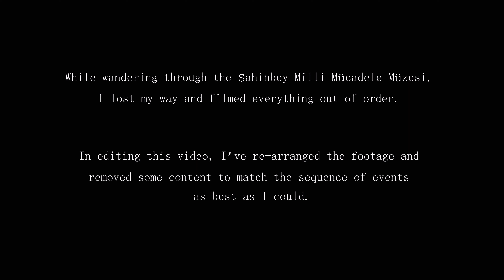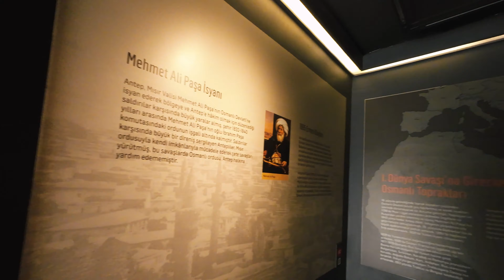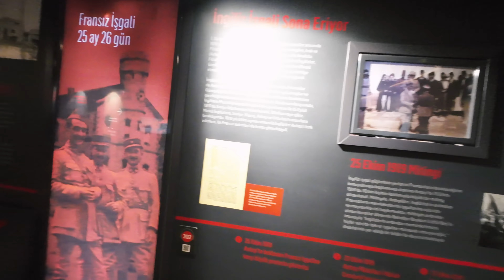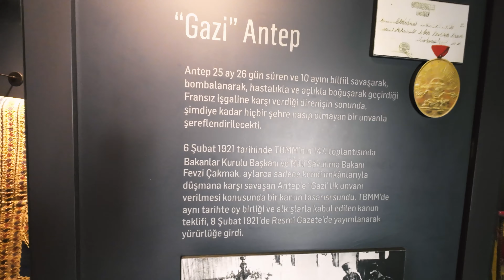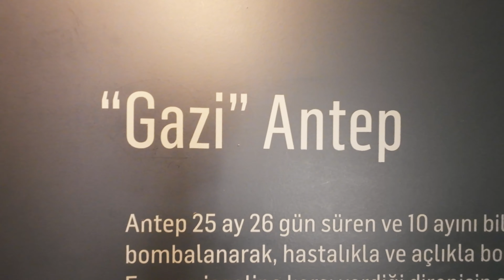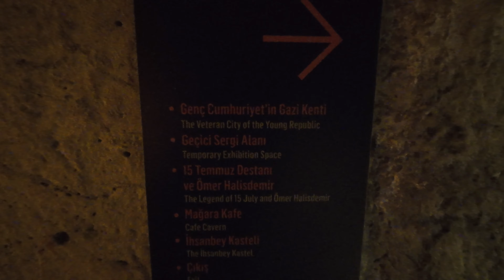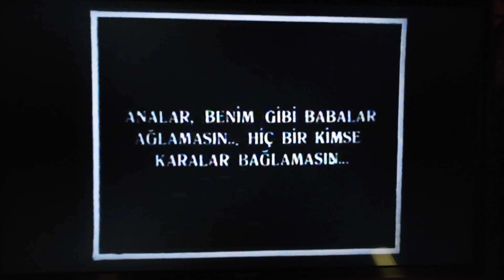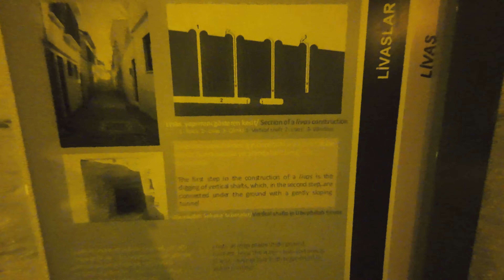The Best Museum in Türkiye 🇹🇷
🗺️ GAZIANTEP, TÜRKIYE | GAZIANTEP'S WAR STORIES

In this video, I've arrived in Gaziantep and set out to explore the Şahinbey Milli Mücadele Müzesi (National Struggle Museum). It's one of the most impressive museums I've ever visited, offering a deep dive into the Turkish War of Independence with a rich collection of stories and artifacts. The fact that it's free of charge is just a bonus to an already incredible experience.

Despite a few missteps—like walking the wrong way through the museum—I managed to capture the essence of this historical gem. Join me as I navigate through the exhibits and uncover the spirit and resilience of Türkiye's fight for freedom. . -